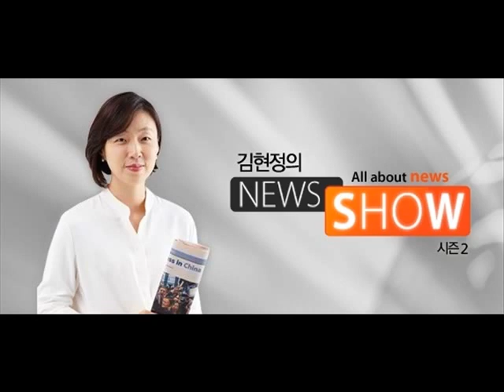김현정의 뉴스쇼 - [여론] "전기료 누진제 개편 80.9%" vs "그래도 유지 9.1%"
[여론] "전기료 누진제 개편 80.9%" vs "그래도 유지 9.1%"

■ 대담 : 이택수(리얼미터 대표)